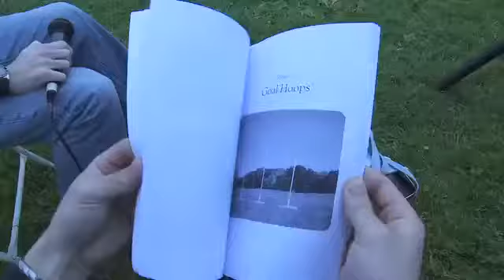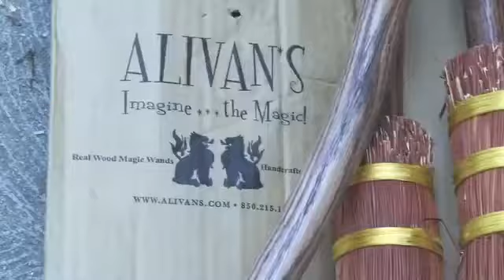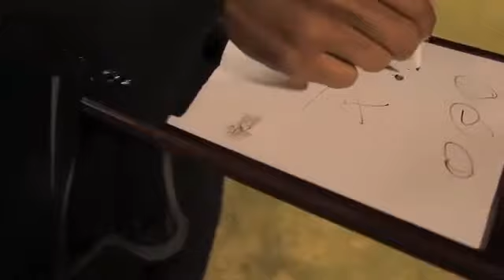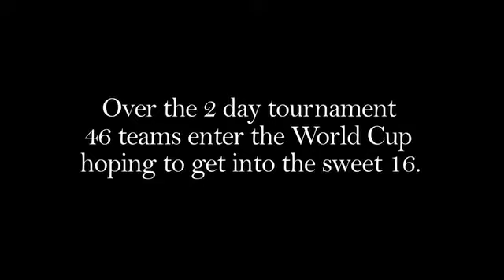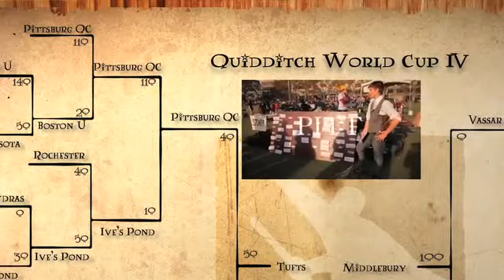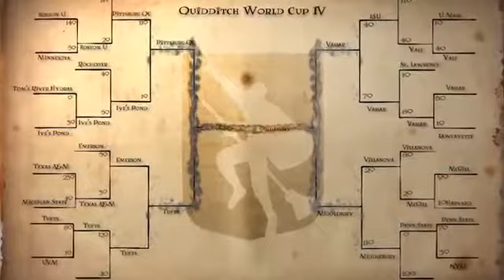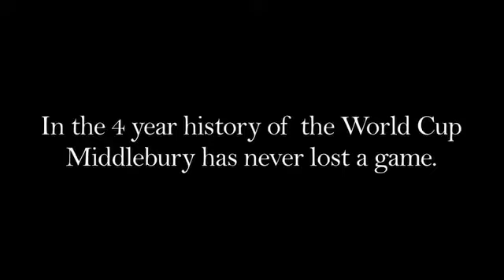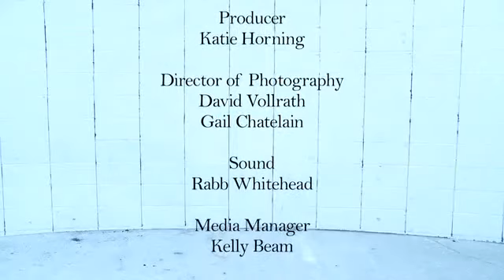Brooms Up! - Quidditch World Cup IV Documentary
Produced by Boxer Films and Alivan's Wand & Broom makers
Directed by Larry O'Flahavan
Edited by James Stubbs

On November 13-14, 2010, 46 colleges, 750 players, and over 10,000 spectators descended on New York City's Dewitt Clinton Park for the fourth annual World Cup, a real-life version of the quidditch game, based on the sport in the harry potter books. Boxer films came to capture the spirit of the event (and the game) that is sweeping the world.

for more information about the IQA (International Quidditch Association)